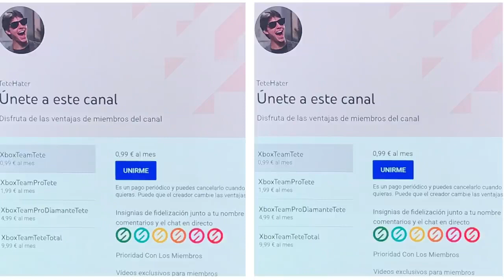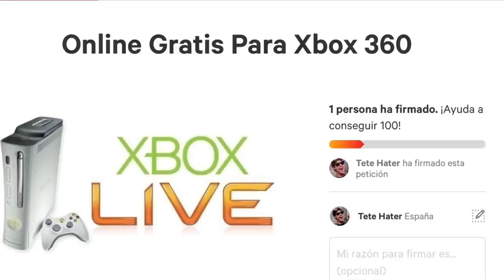💣ADIÓS AL XBOX LIVE GOLD - ONLINE GRATIS EN XBOX💣